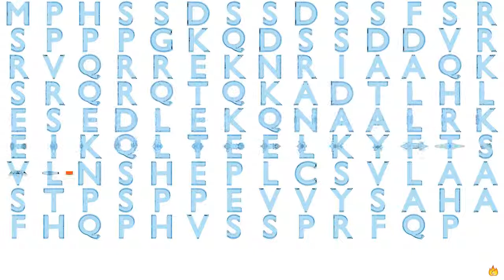Gene Music Using Protein Sequence of BATF "BASIC LEUCINE ZIPPER TRANSCRIPTION FACTOR, ATF-LIKE"